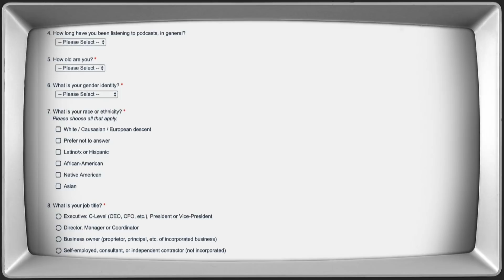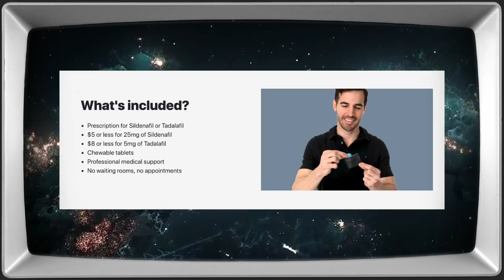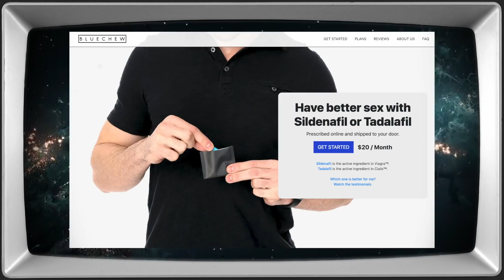EpicLLOYD & Nice Peter (Epic Rap Battles of History) | Getting Doug with High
Lloyd Ahlquist (EpicLLOYD) and Peter Shukoff (Nice Peter) from Epic Rap Battles of History sit down for another episode of Getting Doug with High.

and take a quick, anonymous survey that will help us get to know you a little better. And once you’ve completed the survey, you can choose to enter for a chance to win a $100 Amazon gift card.

Executive Producer: Daniel Kellison
Series Producers: Brent Butler, Brett Kushner
Segment Producer: Marissa Gallant
Editor: Luis Gonzalez
Motion Graphics: Shane Winter
Digital Optimization & Distribution: Sam Sero